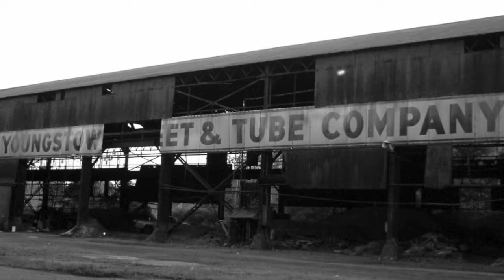Youngstown State University Rokerthon Submission Video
This one-minute video is our submission for the Rokerthon 2017 competition to get Al Roker, and the Today Show, to visit our campus and deliver his weather forecast! We are hoping to have him help us break the world record for largest number of people dressed as penguins, to honor our mascot — Pete the Penguin.